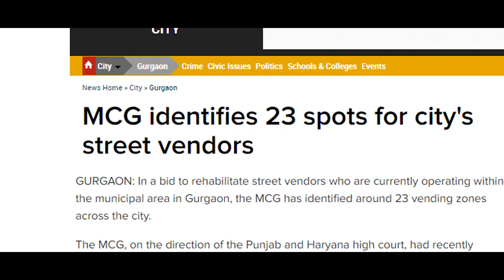A.M.A.C.E 095 | PENUMBRA | ANDC 2017 | NASA INDIA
PENUMBRA - softening the shadows of society.